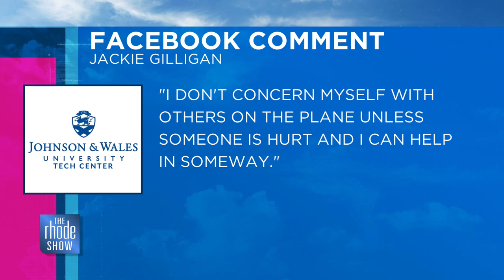Plane snooping?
Airdate: 11/8/23